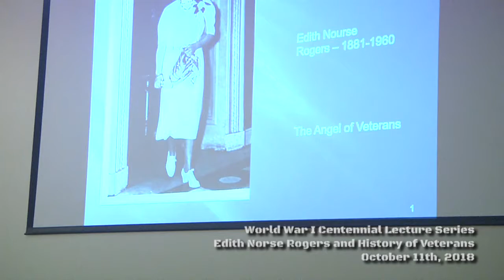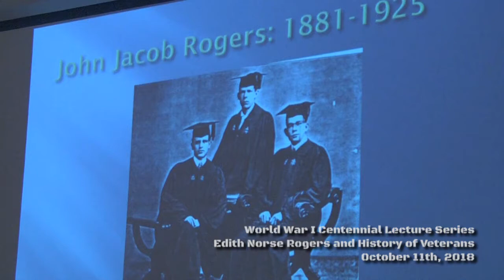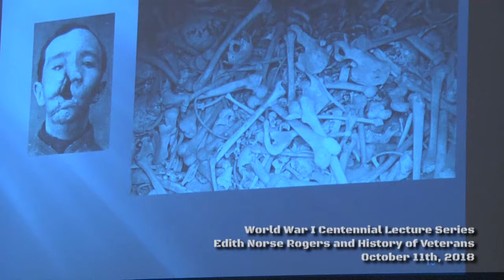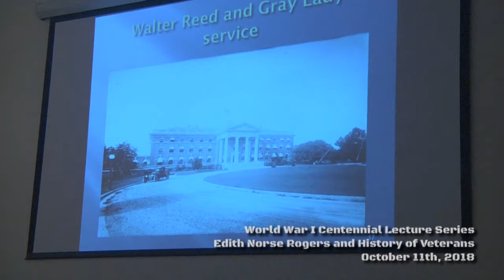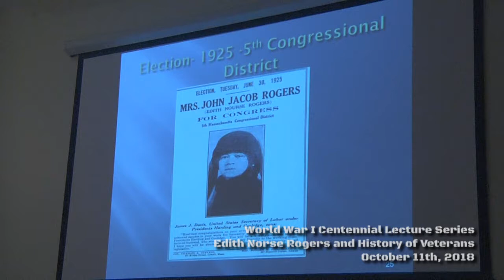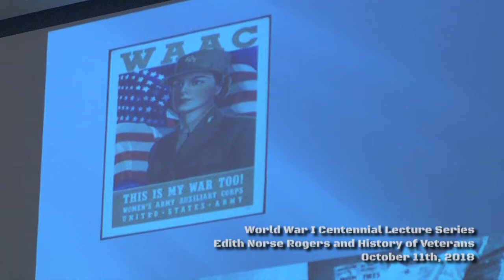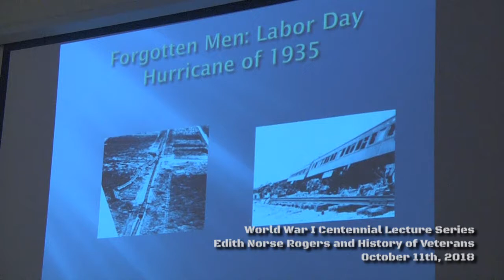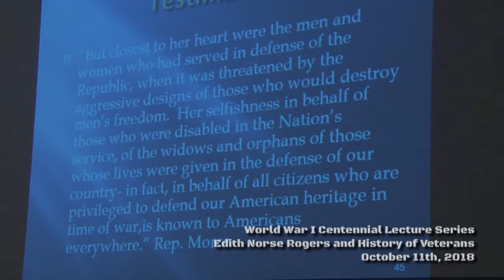Edith Nourse Rogers - Lecture Series Depot Sq - Pat Fontaine - Oct 11, 2018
History of Veterans